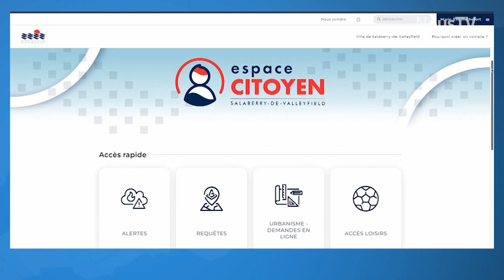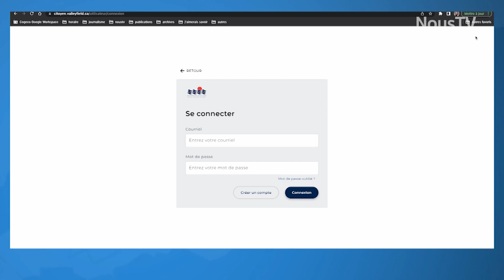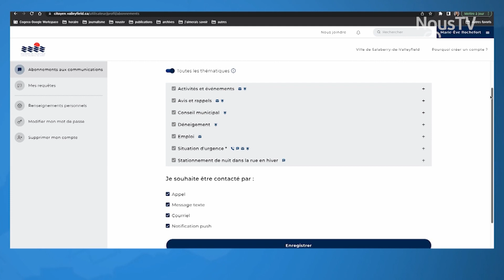Connecté Valleyfield - Salaberry-de-Valleyfield : Un nouvel outil numérique à votre disposition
La Ville de Salaberry-de-Valleyfield lançait récemment un nouvel outil numérique qui rassemble une multitudes de services sur une seule et même plateforme : l'Espace citoyen. Il y sera notamment plus simple et efficace d'y faire des requêtes.